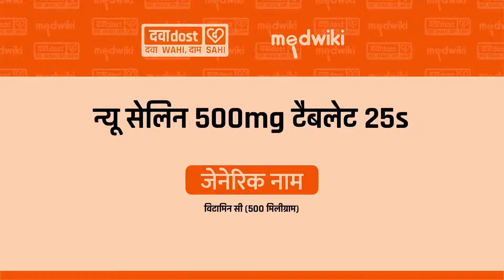New Celin 500mg Tablet In Hindi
Composition- Vitamin C (500mg)

Introduction
New Celin Chewable tablet is a vitamin supplement. It helps to prevent and treat low levels and avitaminosis of Vitamin C. These tablets are also taken to improve fatigue and to fulfill the increased need for Vitamin C during growth, pregnancy, lactation, and while recovering from a prolonged severe illness. This tablet can also help lower the risk of infections during winters as it contains Vitamin C which is a potent antioxidant that fights free radicals in the body and helps flush out harmful toxins from the body, thereby improving immune function.
These tablets contain Vitamin C (ascorbic acid), which is a water-soluble vitamin and is necessary for normal growth and development. This vitamin is an antioxidant that helps maintain the connective tissue protein collagen, protects against infections, and facilitates iron absorption.
Vitamin C is beneficial for the skin as well, so taking this medicine together with other anti-acne medicine can ensure better management of acne. Besides helping in the absorption of iron from food, it also helps in wound healing and maintenance of bone mass. It is generally safe with little or no side effects. If you are taking any other medications or diet supplements, it is best to inform your doctor to avoid drug interaction. -